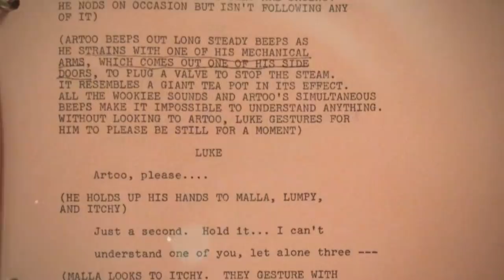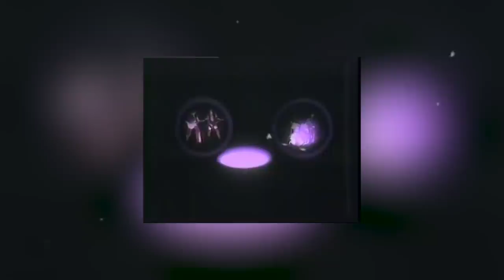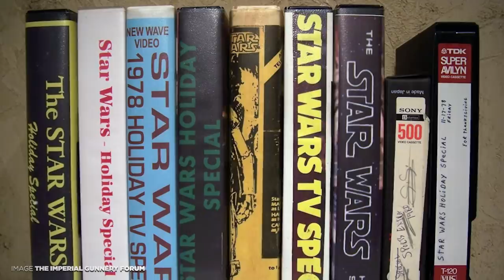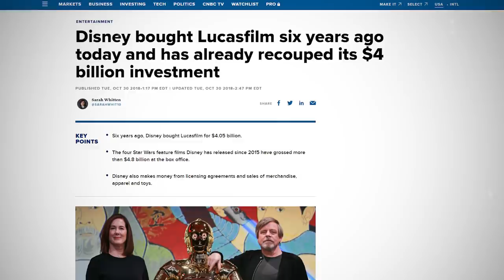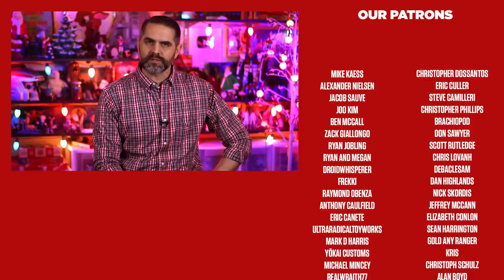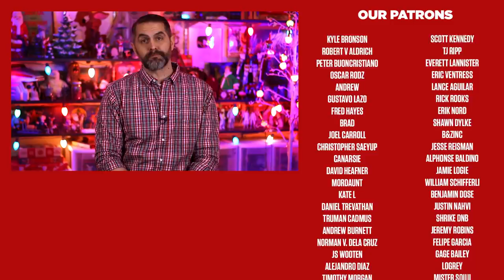The Absolute Trainwreck of the Star Wars Holiday Special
The Star Wars Holiday Special is a 1978 American television special set in the universe of Star Wars. It's set between the events of the original film and The Empire Strikes Back.

It stars the main cast of the original Star Wars and introduces the character of Boba Fett, who appeared in later films.

A Star Wars comedy variety show musical that fails on almost every level, it should not come as a surprise that behind the scenes there was trouble every step of the way.